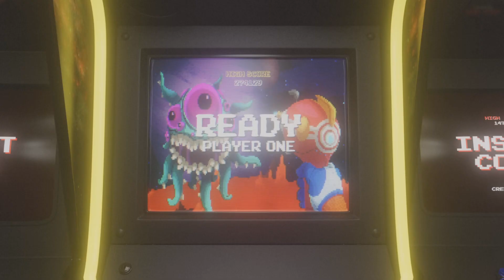playing sonic: triple trouble